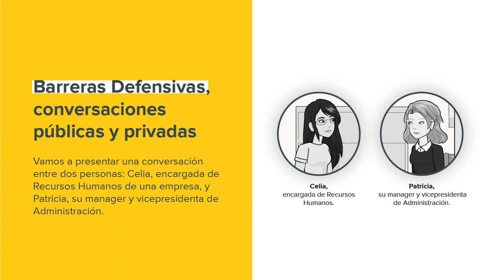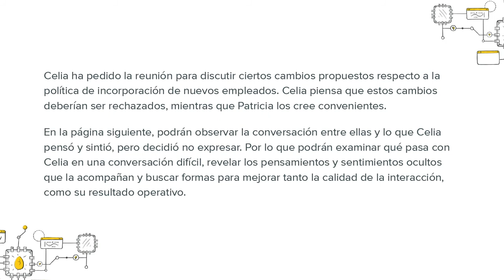Ejemplo de conversación entre dos personas | Habilidades Conversacionales | Coaching | Egg